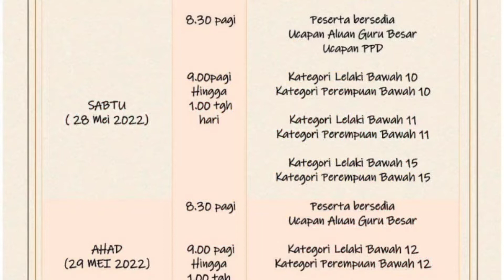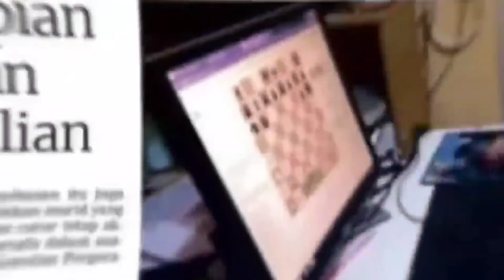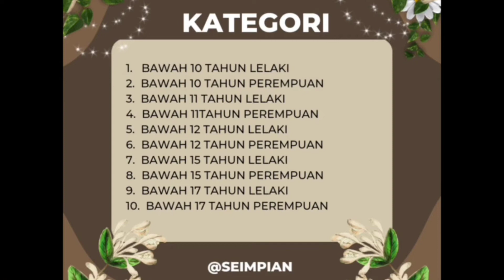SKJDP First tournament Lichess international competition MAY 2022.